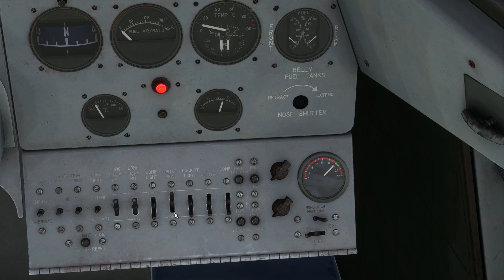Noorduyn Norseman Vorstellung ohne Flug | Wieder ein wunderschöner Oldtimer der Lüfte | MSFS 2020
Auch hier bei dem Flugzeug von Big Radials gibt es Fehler. Es sind aber so wenig, dass ich mit stolz geschwellter Brust die Norseman als sehr gelungen bezeichnen kann. Schon es nur vorzustellen und die vielen tollen Eindrücke weiter zu geben war mir ein großes Vergnügen.
Auf zu neuen ...